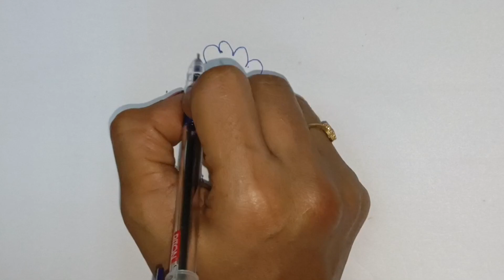Easy Rangoli For Bhogi Festival/ముగ్గులు